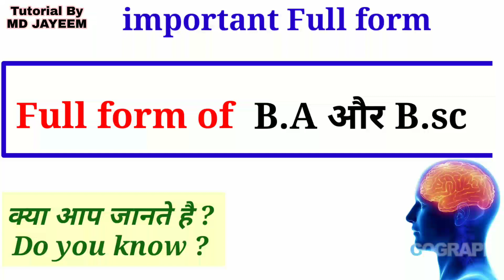B.A और B.Sc का full form क्या है? full form of BA and BSc